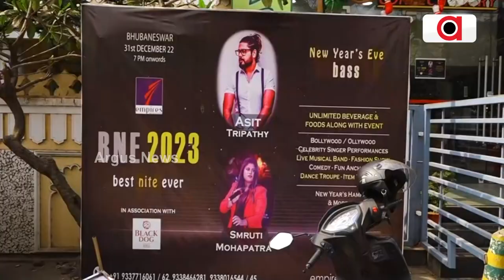୨୨କୁ ବିଦାୟ ୨୩କୁ ସ୍ବାଗତ ପାଇଁ ଚାରିଆଡେ ପ୍ରସ୍ତୁତି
ବିଦାୟ ନେବ ପୁରୁଣା ବର୍ଷ। ନୂଆ ବର୍ଷକୁ ସ୍ବାଗତ କରିବାକୁ ଜୋରଦାର ପ୍ରସ୍ତୁତି।...ଡିଜେ ନାଇଟ୍ ସାଙ୍ଗକୁ ରଙ୍ଗାରଙ୍ଗ କାର୍ଯ୍ୟକ୍ରମ । ନାଚଗୀତରେ ଦୁଲୁକିବ ମଞ୍ଚ । ଚିକ୍‌ମିକ ଆଲୋକରେ ସଜେଇ ହୋଉଛି ସହର । ହୋଟେଲ ମାନଙ୍କରେ ରଙ୍ଗାରଙ୍ଗ କାର୍ଯ୍ୟକ୍ରମର ଆୟଜନ ସାଙ୍ଗକୁ ସୁସ୍ବାଦୁ ଖାଦ୍ୟପେୟର ବ୍ୟବସ୍ଥା